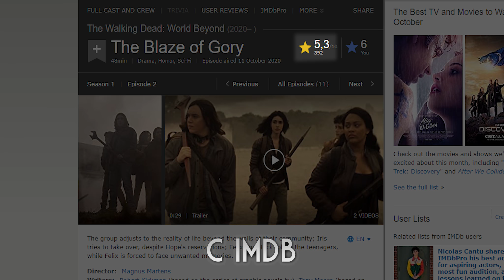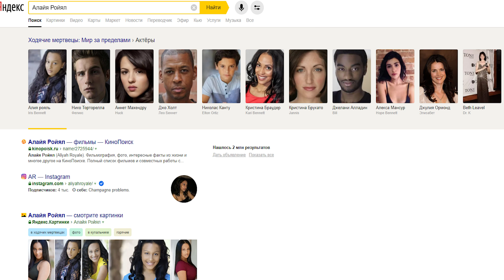ПОСЛЕДНИЙ СВЕТ СПИН-ОФФА - Обзор 3 серии 1 сезона│Ходячие мертвецы: Мир за гранью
Очередной эпизод Мира за гранью, который показывает, что сериалу ещё есть, куда скатываться. Тащит лишь линия Элизабет Кублик, в которой приоткрывается завеса её настоящей. В остальном же, всё печально, но об этом уже в обзоре.

Музыка из аутро: Dr. Dog - My Old Ways